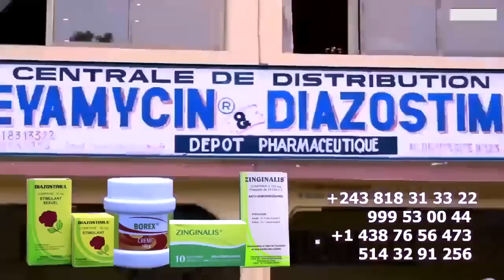ZACHARIE Attaque JB MPIANA Akoti Projet Concert MARTYRS De FALLY Et Projet Réconciliation FERRE GOL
2ep ZACHARIE BABASWE Attaque JB MPIANA Stade De MARTYRS De FALLY IPUPA Et Sur Projet Réconciliation FERRE GOLA Wake Up 2